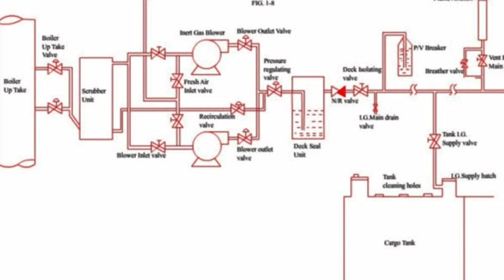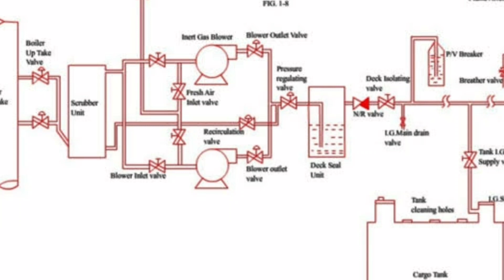IG SYSTEM,HOW IT WORKS IN SHIP IN TAMIL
In this video we can know about the working of IG system.what is the use of this system.how it works.well explained in tamil...